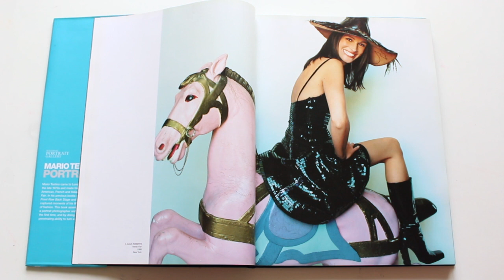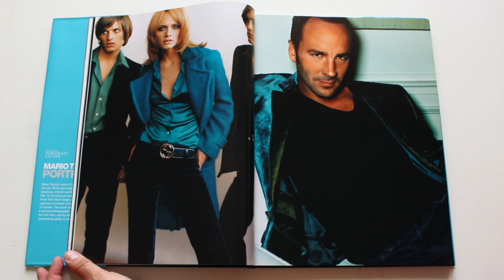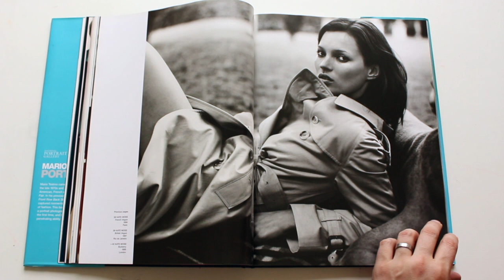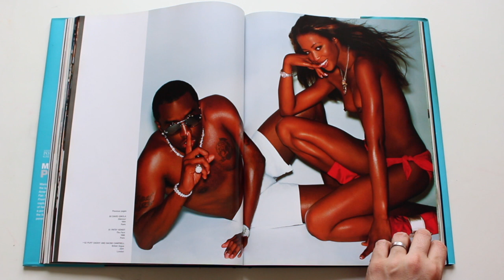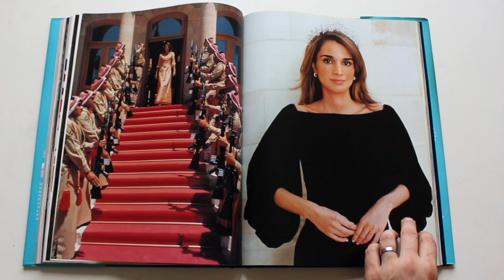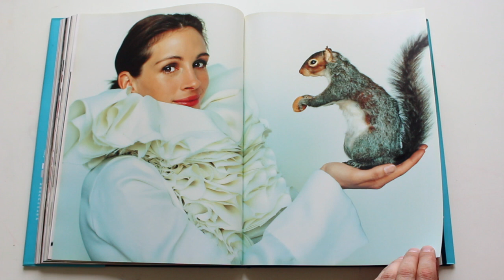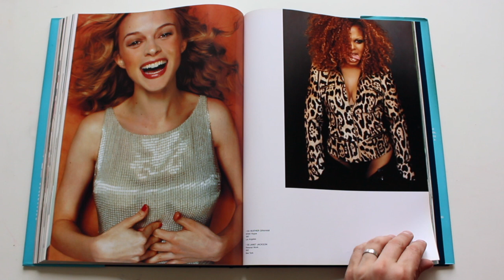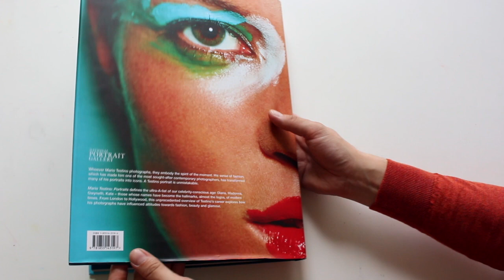Mario Testino Portraits National Portrait Gallery 2010 Kate Moss Diana HD 720p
"Whomever Mario Testino photographs, however he photographs them, whatever part of them he photographs, they embody the spirit of their moment. His sense of fashion, which has made him the most sought-after contemporary photographer, has transformed many of his portraits into icons. Sexy, famous, beautiful...a Testino portrait is unmistakable. As are his subjects. Testino's portraits constitute an ultra A-list in our obsessively celebrity-conscious age: Diana, Madonna, Naomi, Kate - those whose names have become the hallmarks, almost the logos, of the century turning. Then there are the faces (and bodies) of the unnamed men and women who give form to our constantly evolving sense of the beautiful...the portraits of desire. This book looks at some of his more striking portraits."